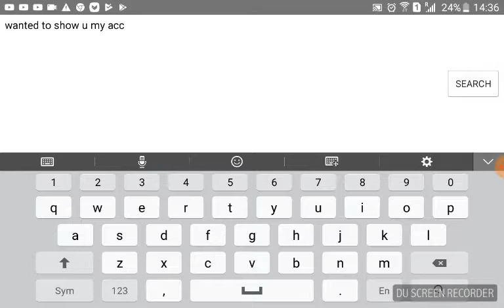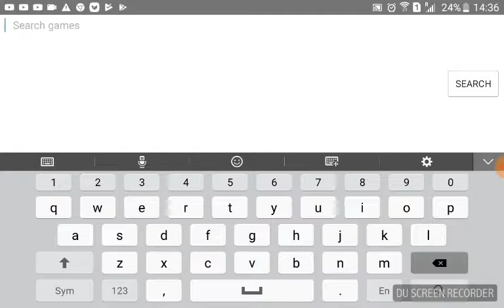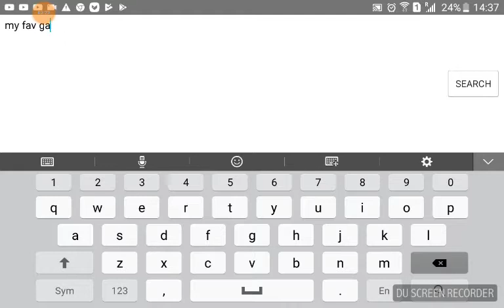showing my acc